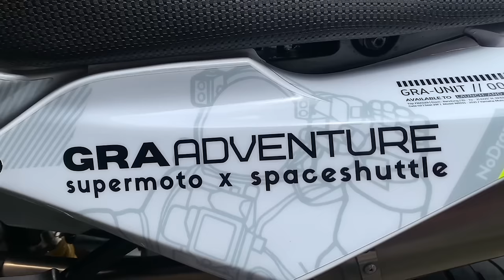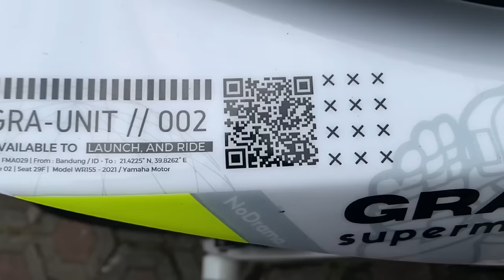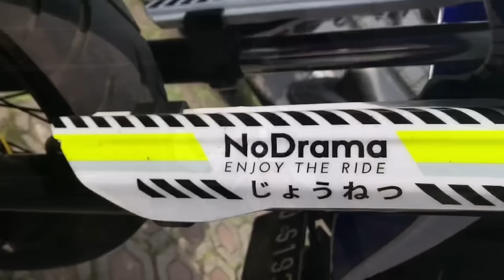REVIEW WR155 EDISI SUPERMOTO 2022 SIMPLE HARIAN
Camera : GoPro Hero 4 Silver & iPhone XR
Editing Software : Capcut
Helmet : RSV x AHRS Mirach 2.0